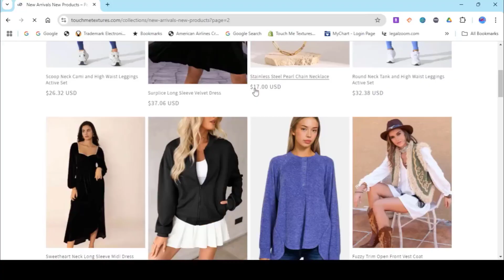LisaRaye McCoy and Nicole Murphy Drama That Will Leave You Speechless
Dive into the shocking drama between LisaRaye McCoy and Nicole Murphy that has everyone talking! From a rumored affair involving LisaRaye's ex-husband to explosive confrontations, this story reveals the betrayal and heartbreak that ended their friendship. Watch as we unpack the allegations, private plane manifests, and everything that unfolded in this jaw-dropping fallout.

@Georgia Denise

💚Love And Marriage Huntsville Season 9 Episode 3 Signed Sealed Divorce I'm Yours Recap And Review

@Georgia Denise